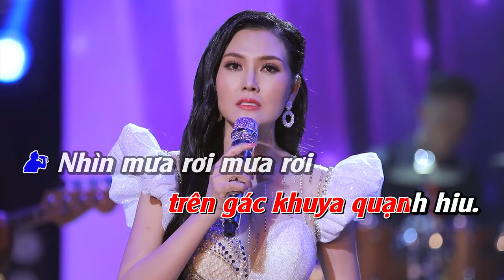Đoạn Buồn Đêm Mưa (KARAOKE) - Kim Thoa & Lương Gia Huy | Thiếu Giọng Nam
Hoa Hậu Kim Thoa sở hữu khuôn mặt xinh xắn, giọng hát ngọt ngào đã chinh phục tim triệu khán giả nghe nhạc qua các bài Cho vừa lòng em, Đoạn tuyệt, Nói với người tình, Cát bụi cuộc đời, Nhớ người yêu ...
Mời các bạn cùng theo dõi kênh Youtube Kim Thoa Official để đón nghe những ca khúc hay nhất, mới nhất của Hoa Hậu Kim Thoa nhé